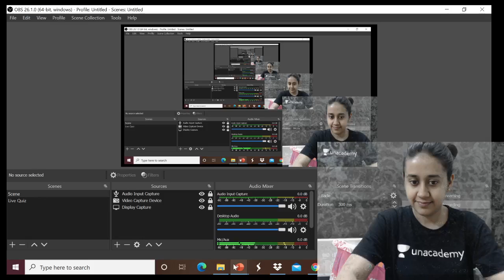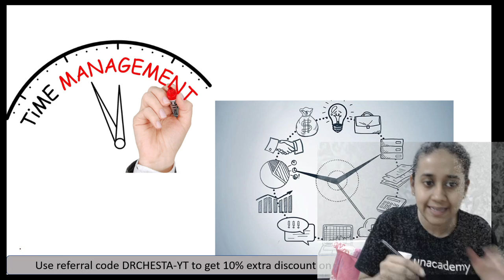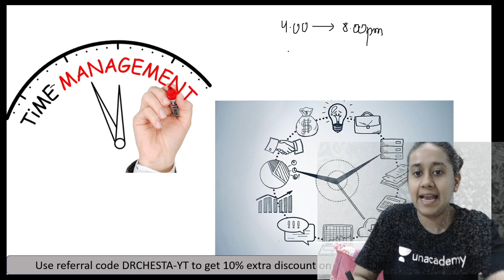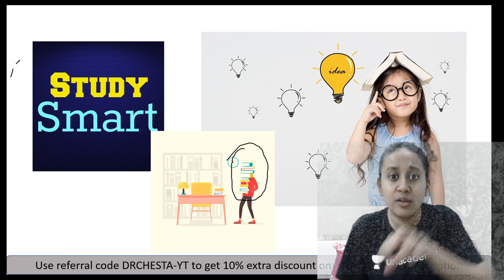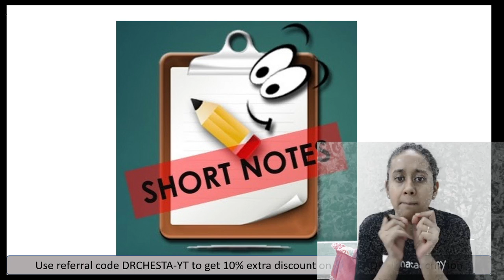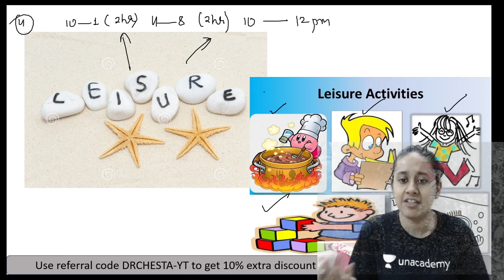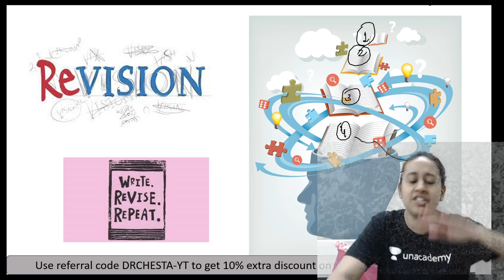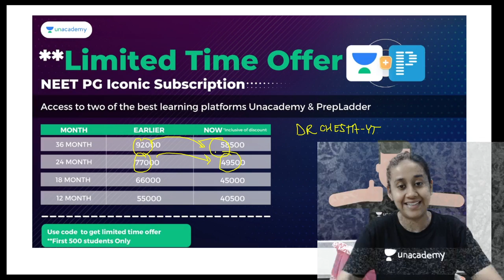Topper’s secret stash: By Dr Chesta Agrawal Rank 261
Topper’s secret stash: By Dr Chesta Agrawal Rank 261  will be discussed in this Lecture to crack NEET PG 2021. Students are requested to watch the entire session for better understanding.

Dr. Chesta Agarwal, MD ( Skin & VD), has done MBBS from Manipal University and scored Distinction (3rd ranked). She went on to crack NEET PG with All India Rank 261 and chose Dermatology for MD. She has authored 7 articles already published in various National indexed dermatology journals and many more are in the process of publication. She recently received the best original article award 2018.

1. Learn from your favourite teacher
2. Dedicated DOUBT sessions
3. One Subscription, Unlimited Access
4. Real-time interaction with Teachers
5. You can ask doubts in the live class
6. Limited students
7. Download the videos & watch offline